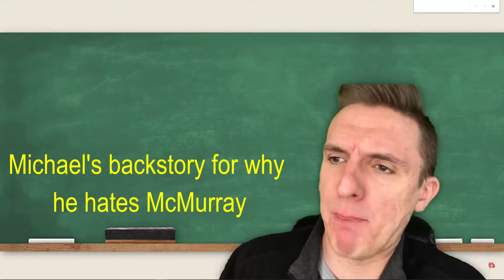Michael Mrucz Vs Jamie McMurray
Michael Mrucz is one my favorite NASCAR YouTubers, so this is a tribute video. Anyone who watches his channel will know that he has a "rivalry" with Jamie McMurray in NASCAR video games. This is just proof of that.